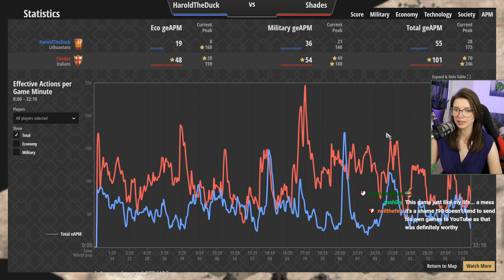Where is T90's Wood? | Casting the Caster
The worst wood line I have ever seen.

Music smarturl.it/zeldachill2